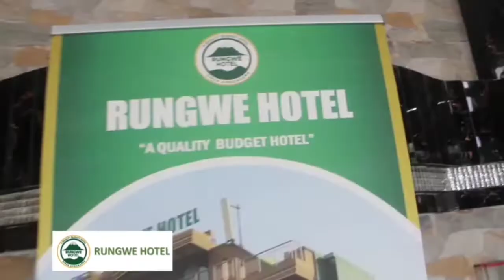MAAJABU YA JIWE LILILO MEZA WATOTO CHUNYA.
usisahau kusubscribe, kushare na kucomment  channel yetu.ASANTE KWA UPENDO.